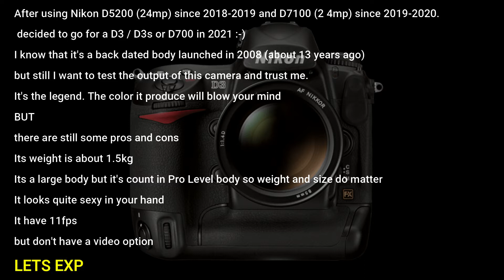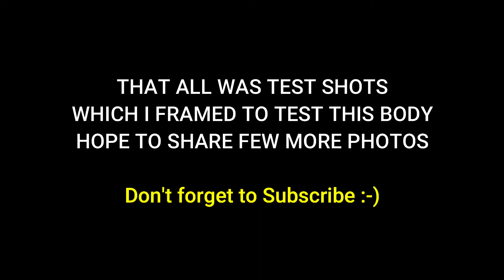Nikon D3 in 2022 - Is it still good in 2022? Is Nikon D3 really amazing as Compared to D750 D700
Hey Guys, meet my new friend the Nikon's first ever full frame camera and the Legendary DSLR the one and only Nikon D3.

Got this full frame camera after selling out my Nikon D7100. off course the D7100 is quite good Intermediate Level DSLR but The Nikon D3 is a king just like Nikon D700. The outputs of this camera is amazing even un all conditions.

Both of Nikon's D3 and D700 DSLR calls the legendary camera of Nikon. Both have 12mp sensor. Both have similar Sensor but the size matters. Nikon D700 is a compact body.

check out the video and do comments your experience or opinion about Nikon D3.

Is Nikon D3 really amazing as Compared to Nikon D700 Nikon D800 Nikon D810 Nikon D850 Nikon Z9 Nikon D610 Nikon D500 Nikon D300 Nikon D2x.

Nikon's original 12.1-megapixel FX-format (23.9 x 36mm) CMOS sensor: Couple Nikon's exclusive digital image processing system with the 12.1-megapixel FX-format and you'll get breathtakingly rich images while also reducing noise to unprecedented levels with even higher ISOs.

Continuous shooting at up to 9 frames per second: At full FX resolution and up to 11fps in the DX crop mode, the D3 offers uncompromised shooting speeds for fast-action and sports photography.

Extreme low-noise ISO range with advanced noise reduction: This enables photographers to confidently select from 200-6400 ISO with an expanded range that includes: Lo-1 (100 ISO), Hi-1 (12,800 ISO) and Hi-2 (25,600 ISO).

Nikon's exclusive EXPEED Image Processing Technology: The foundation of Nikon’s newest Image Processing Systems, EXPEED incorporates the concepts, innovations and years of Nikon’s digital image processing experience, providing superior image quality with state-of-the-art technologies at blazing processing speeds.

Selectable 12-Bit or 14-Bit A/D Conversion: The choice of selecting bit depths at 12-bit (4,096 tones) or 14-bit (16,384 tones), both yielding incredible image quality through a full 16-bit processing pipeline, enables photographers to choose smaller files at faster operating speeds, as opposed to larger files with smoother tonal gradations at slower operating speeds.

3.0-inch super density 921,000-dot VGA color monitor: With 170-degree, wide-angle viewing and tempered glass protection, you'll get even better critical image review capabilities.

Fast, accurate 51-point auto focus with 3D focus tracking: Add onto that, three dynamic AF modes to deliver exacting autofocus precision at blazing speeds.

Two Live View shooting modes: Use either hand-held or with a tripod when shooting in a studio, remote situations or from challenging angles.

Nikon's exclusive Scene Recognition System (SRS): Improved 1,005-pixel 3D Color Matrix Metering II provides even more intelligent auto exposure capabilities, along with smarter auto white balance detection and faster, more accurate AF performance.

New Picture Control settings: This gives photographers dramatically advanced color control with 4 preset options; standard, neutral, vivid and monochrome, as well as 9 customizable settings.

Nikon's exclusive Active D-Lighting:  Image enhancement provided on the fly while shooting produces broader tone reproduction in both shadows and highlights by controlling light intensity and exposure compensation while applying localized tone control technology to achieve the right level of contrast across the entire image for sharp, detailed results.

The World's First Virtual Horizon Graphics Indicator: The D3's super-density color LCD monitor, teamed with Nikon's innovative Electronic Virtual Horizon delivers instant and accurate confirmation of the D3's position relative to "horizon level." You can also level the D3 while looking through the viewfinder or on the top-deck LCD.

Nikon's self-diagnostic shutter system: Tested to 300,000 cycles, this system is a clear indication of advanced engineering and durable construction.

Comprehensive state-of-the-art dust and moisture countermeasures and electromagnetic interference: With a rugged, durable and precise magnesium-alloy chassis and body, the D3 goes beyond other D-SLRs to protect against invasive moisture, dust and even electromagnetic interference. A comprehensive series of O-rings and other specialized seals, combined with additional engineering, keeps you shooting when lesser cameras would fail.